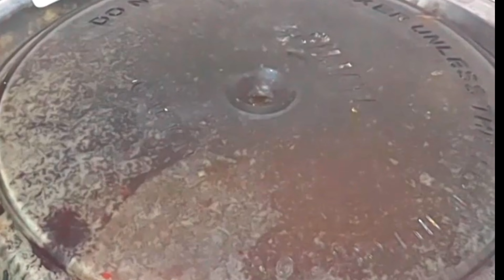சத்தான கேழ்வரகு லட்டு இப்படி செஞ்சு சாப்பிடுங்க